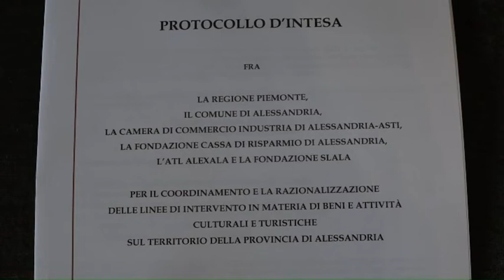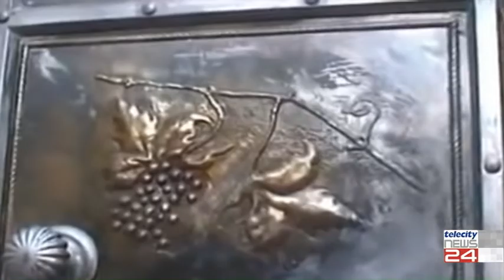08/02/2022 - Cultura: primo motore del turismo alessandrino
08/02/2022 -  Cultura: primo motore del turismo alessandrino